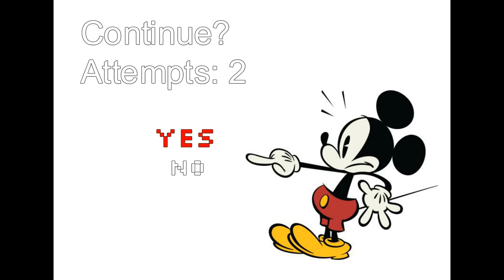(NOT REAL) Mickey Mouse Bootleg Game Over